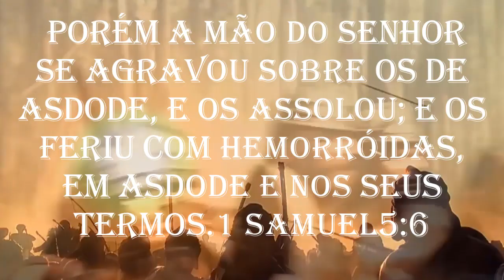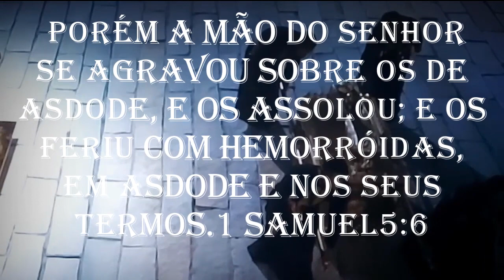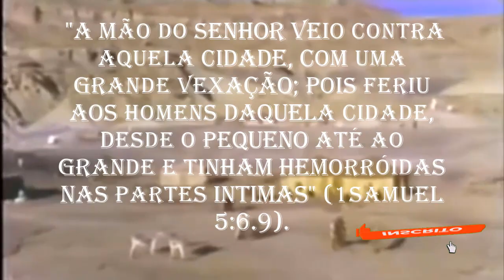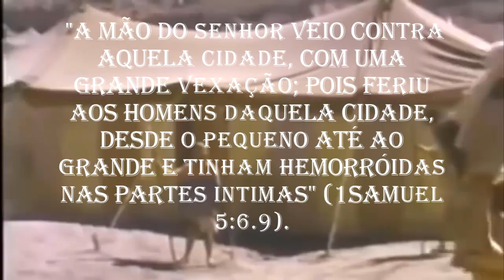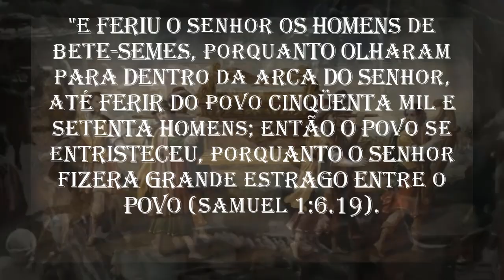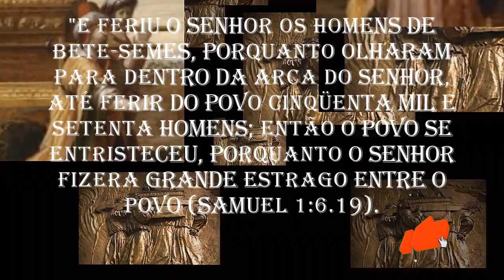A Praga Da Arca Da Aliança A Doença Dos Filisteus .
Israel havia saído para a guerra contra os Filisteus e se utilizaram da Arca do Concerto como um amuleto; imaginavam que venceriam por tê-la em meio a batalha.
Os filisteus tomaram dos hebreus a arca do Senhor após uma batalha sangrenta e por consequencia dessa atitude deles ter se apropriado de algo tão sagrado onde o próprio Deus habitava ali , a recompensa chegou e o preço foi muito alto o  castigo veio em massa.
Resultado, uma derrota cruel dos judeus, trinta mil soldados tombaram; pior, a Arca fora roubada pelos Filisteus e depositada no templo de seu deus Dagom.
Após o Senhor demonstrar sua superioridade frente ao deus “peixe-homem” Dagom, pesando-lhe a mão,  derrubando-o e despedaçando-o em seu próprio território, colocando a seus pés, era a vez dos próprio inimigos idólatras sentirem o furor de sua “mão”.
Após sete longos meses de devastação desanimadora, os filisteus estavam ansiosos por devolver a arca para o seu lugar, mas sentiram que deviam seguir um protocolo apropriado.
Os sacerdotes e adivinhos filis¬ teus deram instruções para o preparo de imagens de ouro das pragas que os haviam afligido.
"A mão do Senhor veio contra aquela cidade, com uma grande vexação; pois feriu aos homens daquela cidade, desde o pequeno até ao grande e tinham hemorróidas nas partes intimas" (1Samuel 5:6.9).
Em todo este período onde quer que ela passava trazia praga de hemorroidas (tumores) e praga de ratos aos milhares  (provavelmente peste bubônica, associada aos roedores) gritos gemidos dores insuportável que poderia os gritos ser ouvido a km de distancia .Não sendo mais possível conviver com a Arca os sacerdotes de Dagom aconselham a devolução da mesma;
mas pasmem, resolvem fazer alguns acréscimos na devolução:
Um carro novo e acompanhado de um cofre com cinco esculturas de hemorroidas e cinco de ratos, tudo de ouro, As ações dos filisteus provavelmente refletiam uma crença no efeito mágico de “simpatias”.

                ▬▬▬▬▬▬▬▬▬▬▬▬▬ஜ۩۞۩ஜ▬▬▬▬▬▬▬▬▬▬▬▬▬